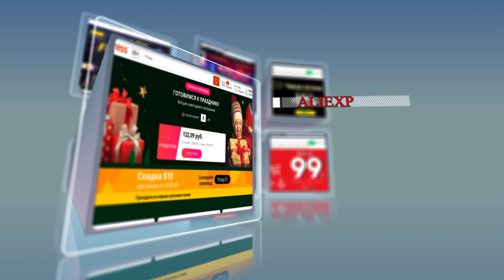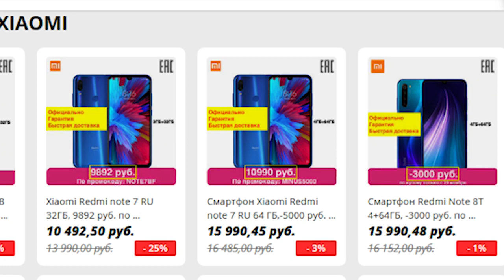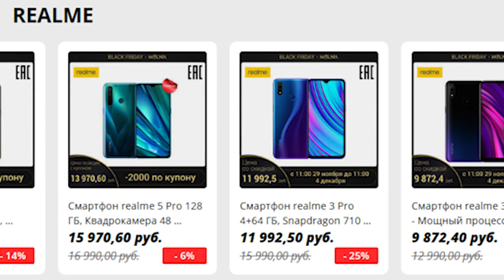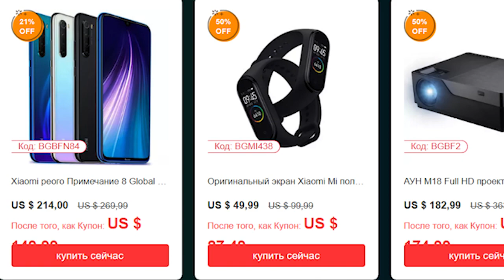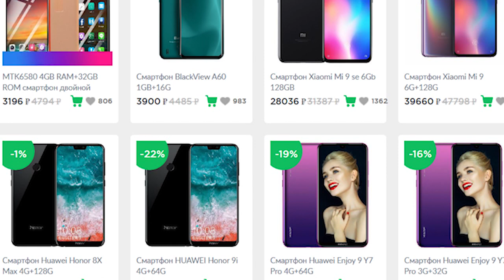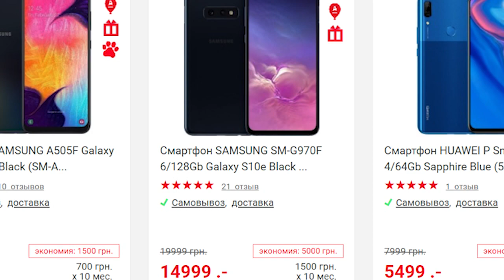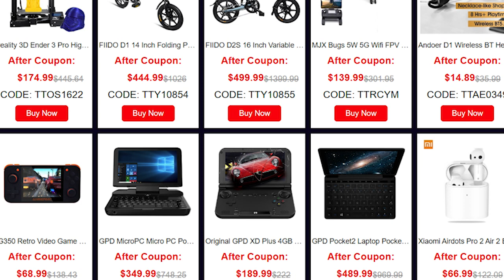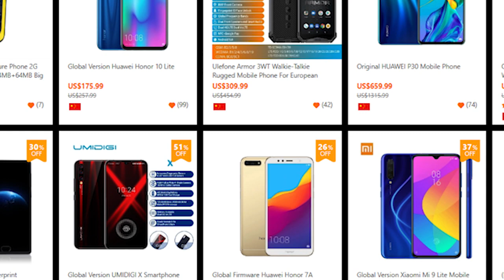Самые свежие акции к чёрной пятнице. Хочешь сэкономить, тебе сюда.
Чёрнаяпятница#
Самые свежие акции, распродажи к Чёрной пятнице. Хочешь сэкономить, тебе сюда.